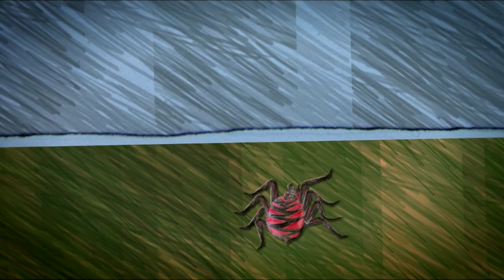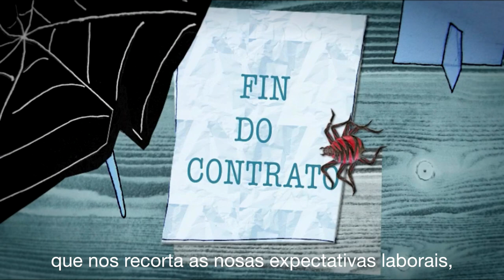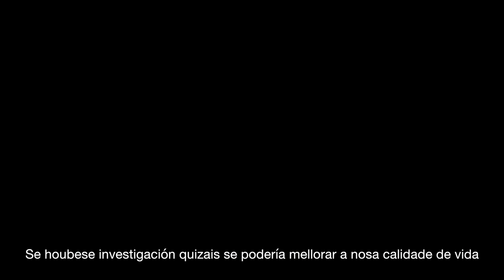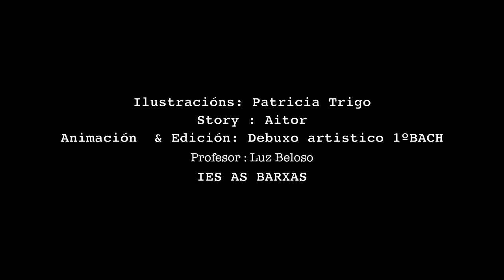Non somos invisibles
Ilustracións: Patricia Trigo,Story board :Aitor Sotelo
Animación e edición ,alumnado de  1º bacharelato de DEBUXO ARTÍSTICO.
 Profesor coordinador Luz Beloso

Animación baseada nun texto da páxina de Facebook , mulleres con endometriose.